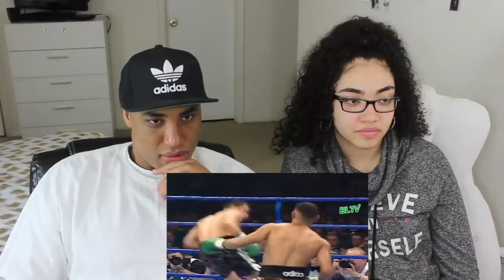10 Times Prince Naseem Looked Invincible REACTION | MY DAD REACTS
10 Times Prince Naseem Looked Invincible REACTION | MY DAD REACTS

My Dad Reacts (Owned by my dad Operated by me)

Growing Up With Ari & Alani (My Niece's Channel - Owned & Operated by me)

Editor –
iMovie

Cameras –
Canon Rebel T3i
Canon Powershot ELPH 330 HS